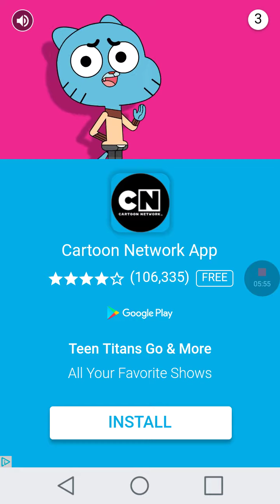Playing 32 seconds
32 seconds only on the App Store